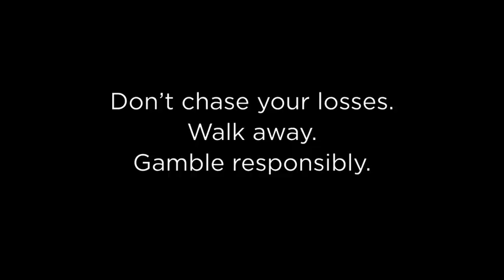GRSA TVC- Murray Bridge and Gawler